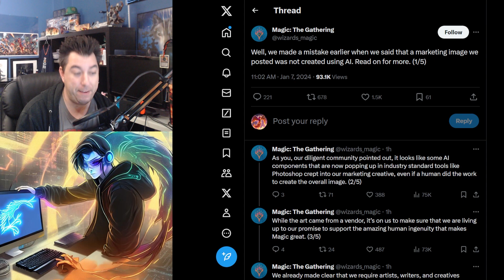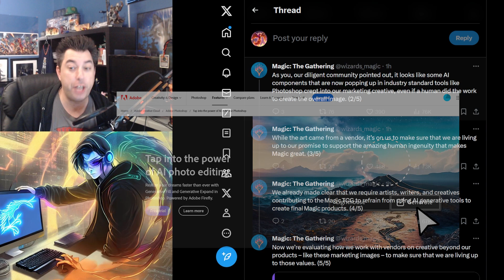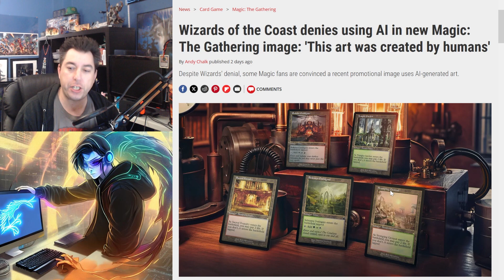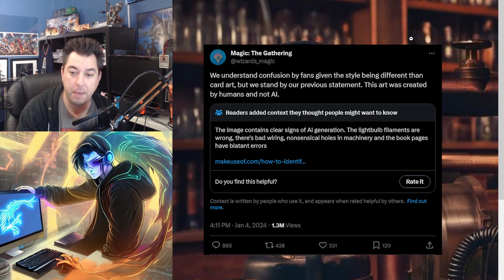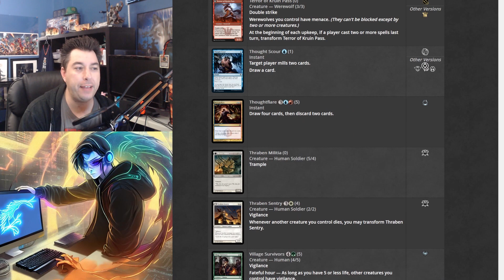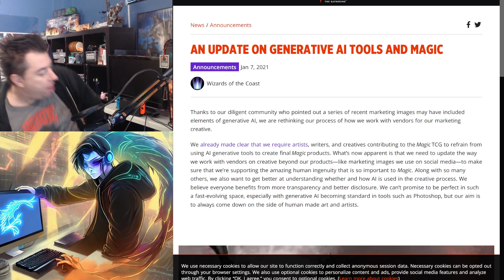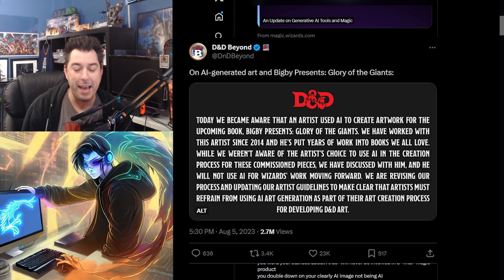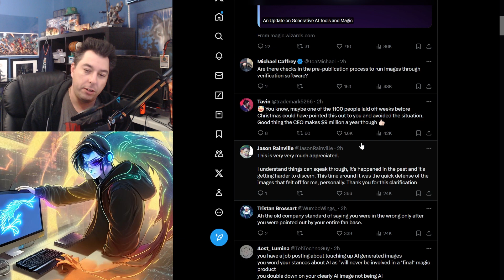Wizards Of The Coast Caught Using AI Art, AGAIN, Lead To Fears Of Artist BOYCOTT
Magic the Gathering has used human art for the existence from 1993, but today with industry standards and Ai generation of artwork, another scandal is rising for the use of AI artwork on MTG cards and Promo Material. Wizards of the Coast is posted on twitter stating the art used was Human made and a now deleted post.